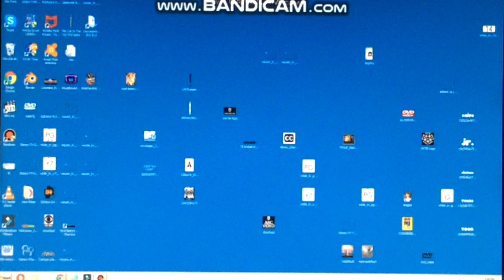Opening to Scooby-Doo (US DVD; 2003) (Superbit Edition)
Here is the opening to the 2003 DVD release of the live-action Scooby-Doo movie. This is the superbit edition.

Here are the contents:
1. Warner Home Video logo [An AOL Time Warner Company] (Widescreen)
2. MPAA "PG" rating screen
3. SuperBit logo
4. DVD main menu
5. Warner Bros. Pictures logo (AOL Time Warner byline; 2000-03, Scooby-Doo variant)
6. Start of the film

MPAA rating: PG ("Some rude humor, language and some scary action")